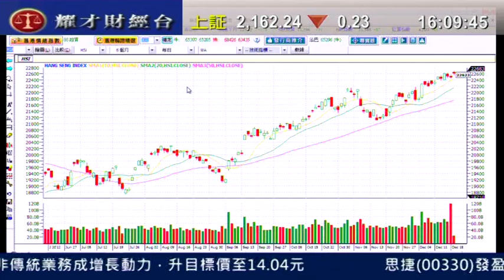耀才財經台 全日總結 謝美琪 黃偉豪 憧憬國策扶持，太陽能股再度急升